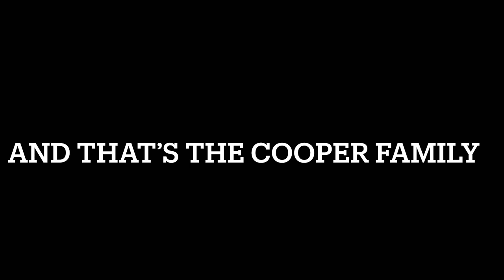The Cooper Family *trailer*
The Cooper family a new family on YouTube